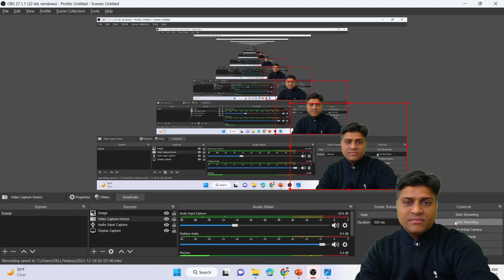Resolve 2023 | New Year , New Dream, New Resolution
Are you ready to start your year off with a new dream and resolution? In this video, Unacademy is teaming up with us to help you make your dreams a reality.

Unacademy Subscription Benefits:
1. Learn from your favorite teacher
2. Dedicated DOUBT sessions
3. One Subscription, Unlimited Access
4. Real-time interaction with Teachers
5. You can ask doubts in the live class
6. Download the videos